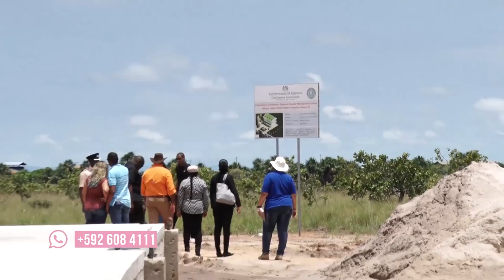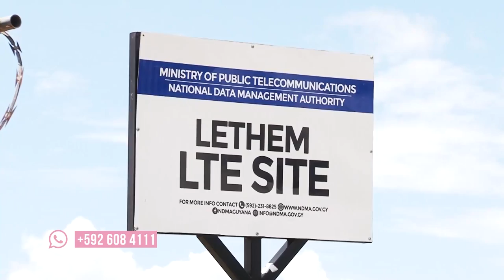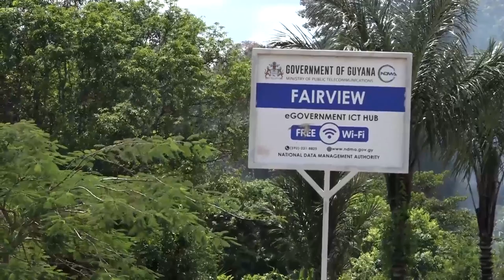InfoHub Special - Community Meetings, Region 9